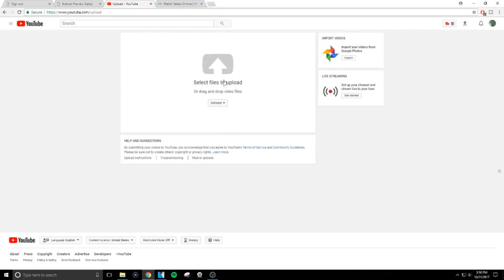Here is THE BEST CLIPS ON THIS GAME!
Hope you guys enjoyed the video, I know a lot of you have been waiting for me to make this video so here it is. The best clips on the game are on the way and I need your guys' help, so submit your clips for the top 10 plays of the week on NBA 2K18 Playground.

Note: if you have a problem with me using your clip(s), if I forgot to credit you by mistake or you think the submitted clip(s) belongs to you, please email me at